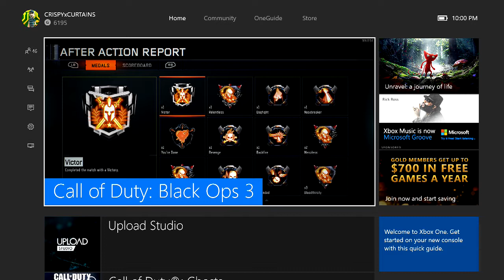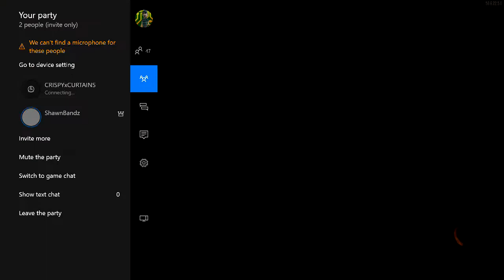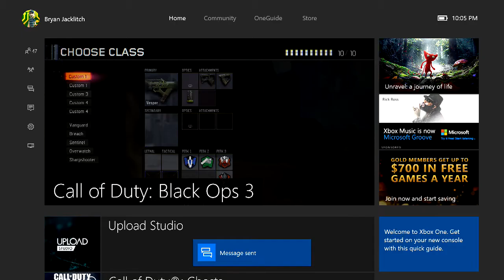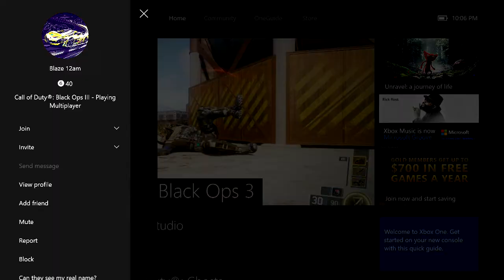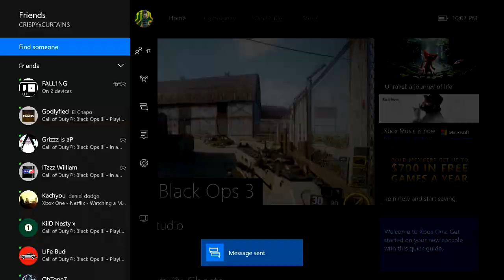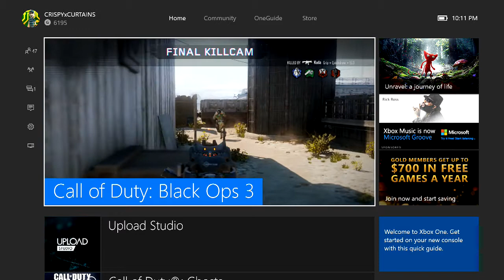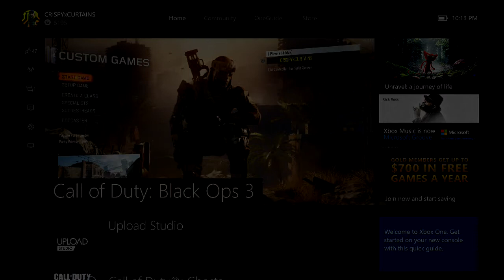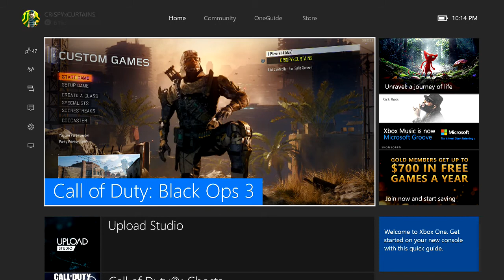Proof of no invites or messages from 12am